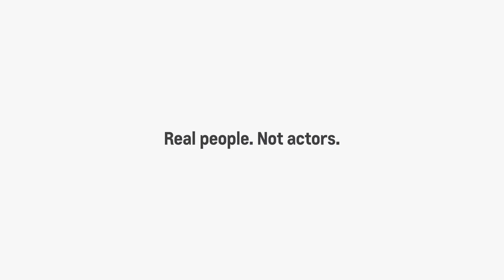Agency 720 Heartland ProVideo - 170303 - March Offer TEMPLATE